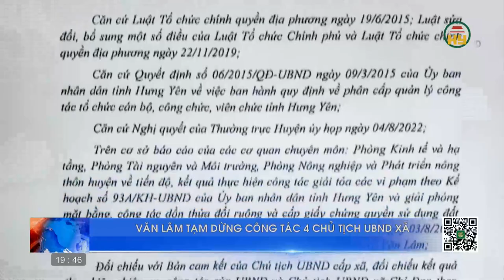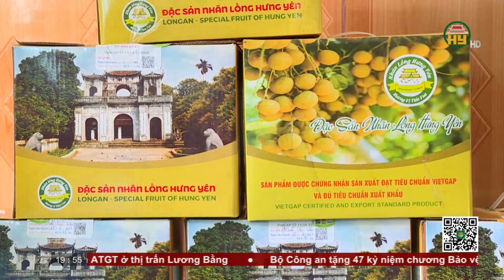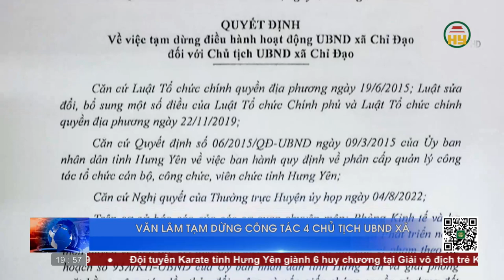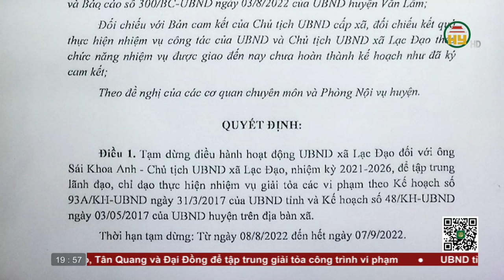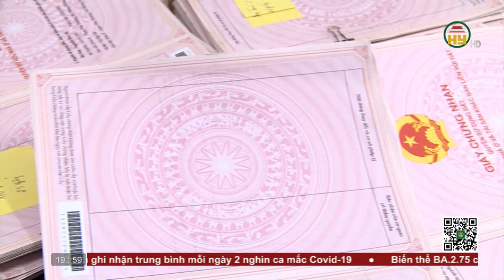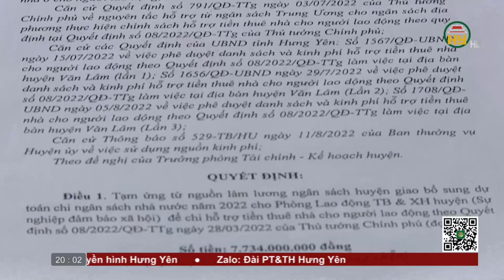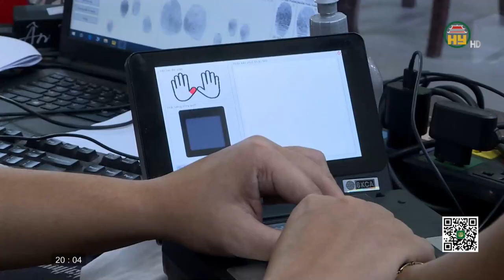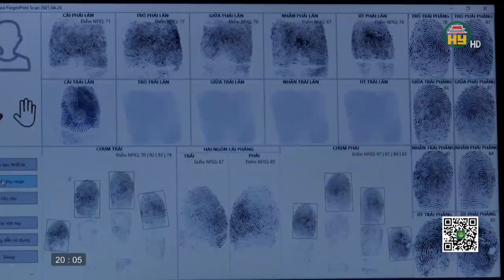Thời sự Hưng Yên thứ 3 ngày 16/08/2022